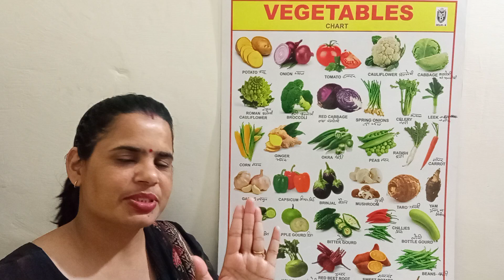Vegetables names || सब्जियों के नाम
Vegetables names || सब्जियों के नाम || All vegetables names

How do you learn vegetable names?
How can I teach English vegetables?
What are 30 vegetables name?
What are the 20 vegetables name?
How do I teach my kids nursery vegetables?
What are the 10 types of vegetables?
How do you teach students about vegetables?
How do you explain vegetables to a child?
How do you teach students their names?
How can I teach myself to eat vegetables?
What are vegetables PDF?
How do you talk about vegetables?
What are vegetables for Class 1?
25 vegetables names
35 vegetables name
vegetables name video
vegetables name video download